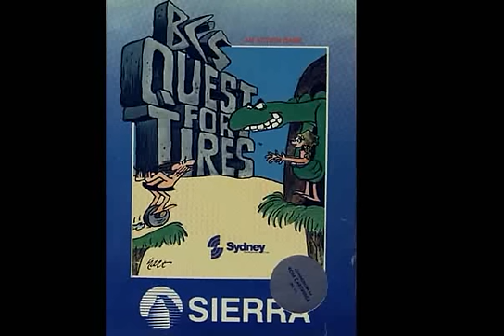C64 Longplay - BC Quest For Tires